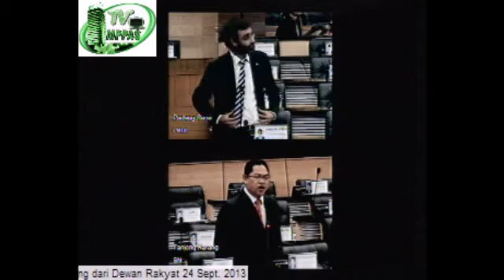PKR Padang Serai Bahas RUU Profesion Undang2 (Pindaan) 2013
PKR Padang Serai Bahas RUU Profesion Undang-Undang (Pindaan) 2013 on 24/9/2013 - Captured Live on Ustream